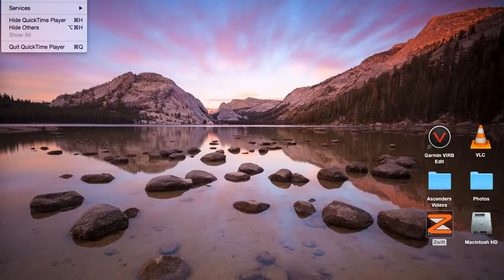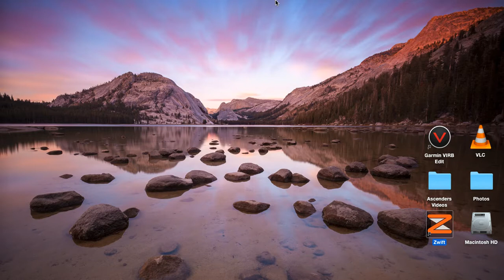2017 04 18 Zwift Asia Wed Night Race